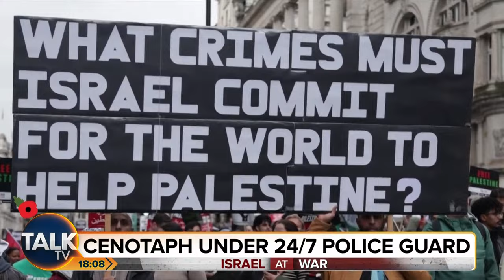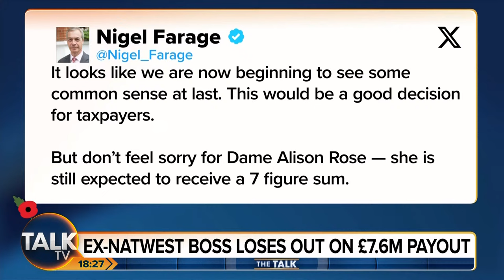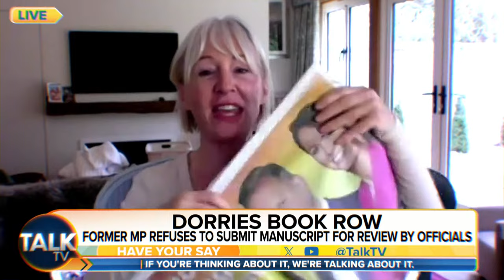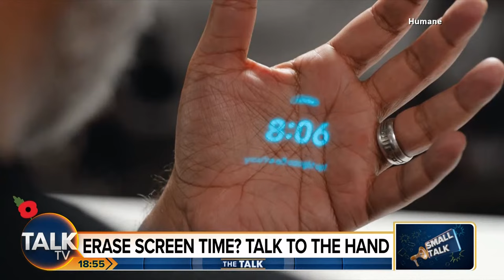The Talk | 10-Nov-23